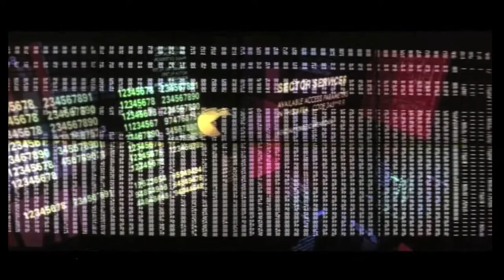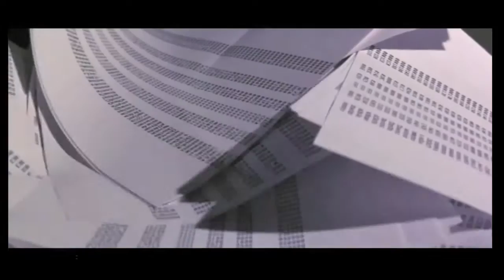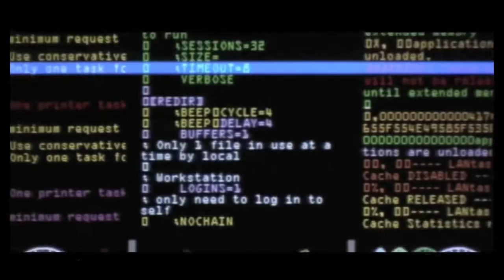HACKERS music by Simon Boswell theAnd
theAnd, working on this track from my score for the Angelina Jolie movie HACKERS… for our upcoming live shows - dates soon!